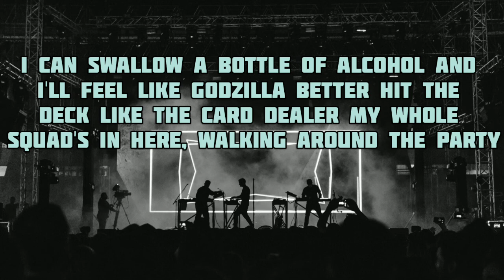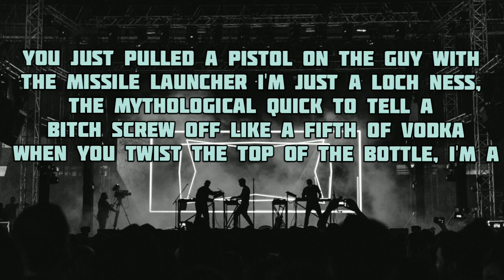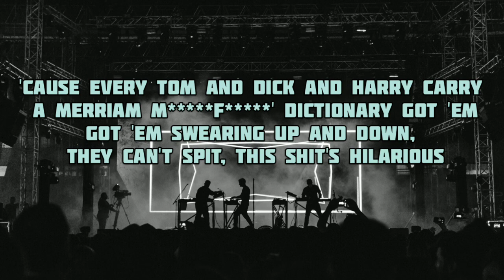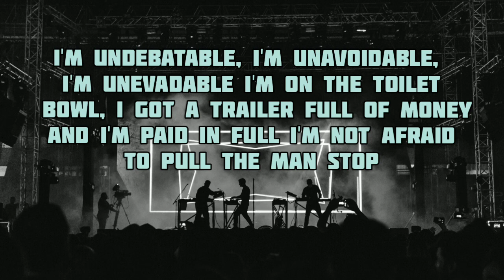Eminem - Godzilla (Lyrics) feat. Juice WRLD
Adhd, Hydroxycut
Pass the Courvoisi' (ayy, ayy)
Better vacate, retreat like a vacay, mayday (ayy)

'Cause every Tom and Dick and Harry carry a Merriam motherfuckin' dictionary
Get the shaft like a steering column (monster)

Evil half of the Bad Meets Evil
That means take a back seat
Look at my rap sheet, what attracts these people
I don't wanna hurt 'em, but I did 'em in a fit of rage
I'm Atilla, kill or be killed, I'm a killer bee, the vanilla gorilla
Or being the recievin' end of me, what stupidity it'd be
A hunnid percent of you is a fifth of a percent of me
You wanna battle, I'm available, I'm blowin' up like an inflatable
I'm undebatable, I'm unavoidable, I'm unevadable
I'm on the toilet bowl, I got a trailer full of money